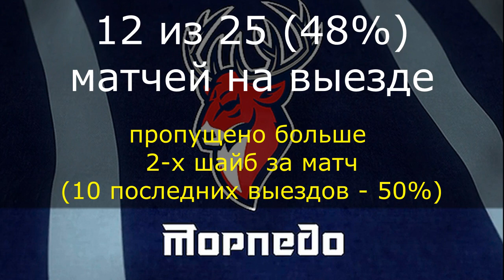Динамо Москва - Торпедо НН 28.01.2020 / Точный прогноз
Динамо является лидером Запада по домашним матчам, нижегородцы ровно выступают как дома, так и в гостях, занимая гостевую и итоговую 7-ю строчку. В очных встречах московский клуб в атаке себя лучше проявляет. Будучи забивной домашней командой, Динамо сбавило обороты в последних матчах. Торпедо на выезде в матчах, проигранных командой, не раз пропускал много.